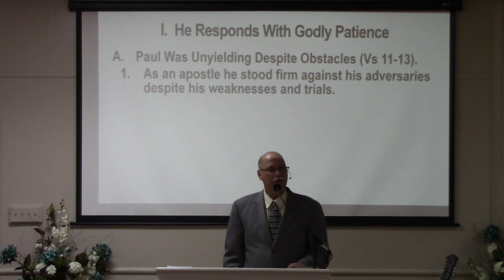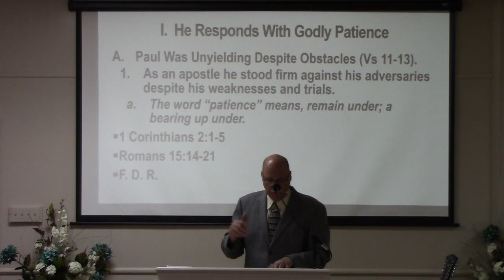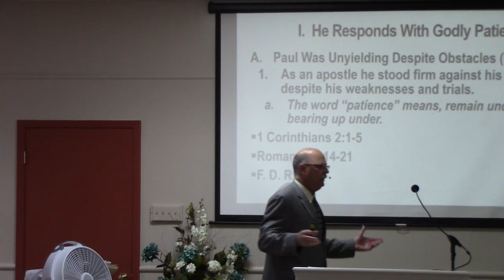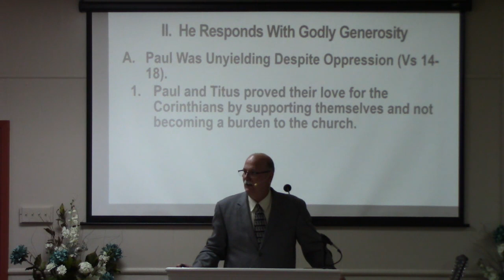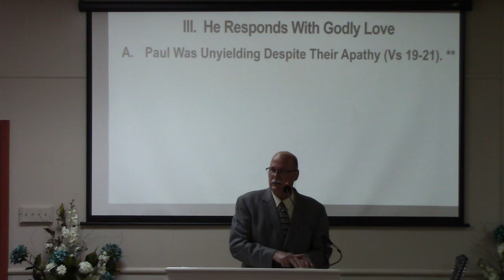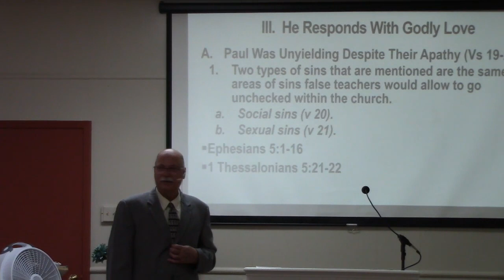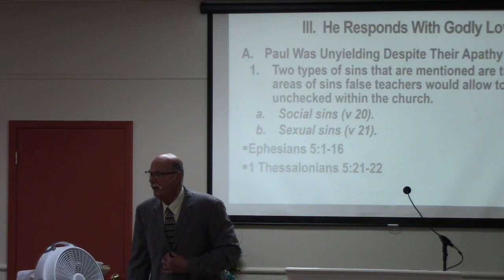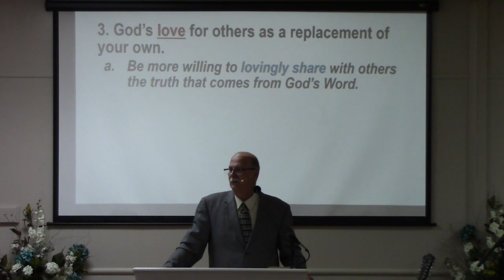Sunday Service November 17, 2019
Paul's Never Ending Stresses
2 Cor. 12:11-21